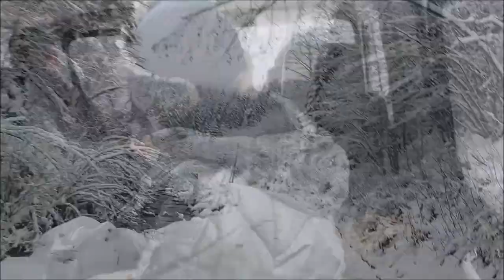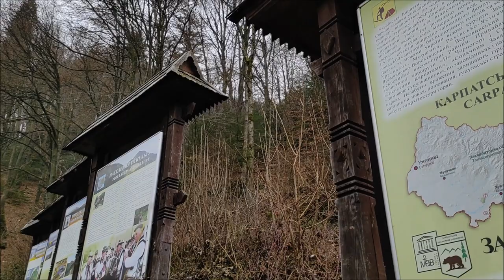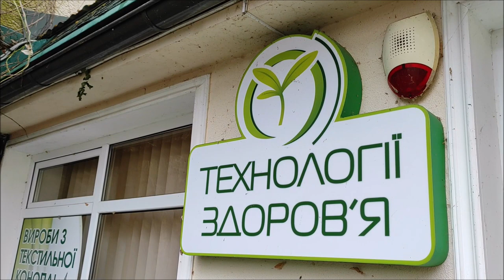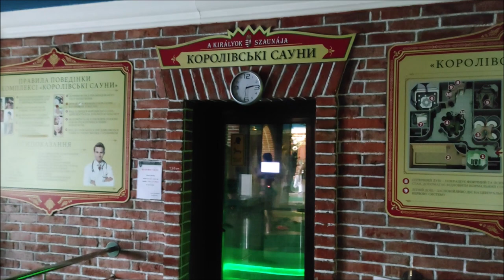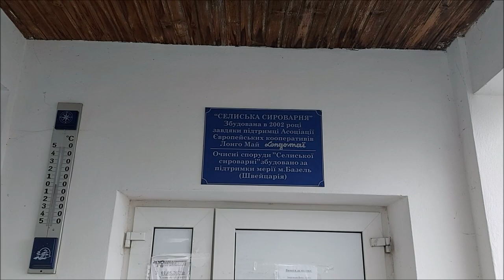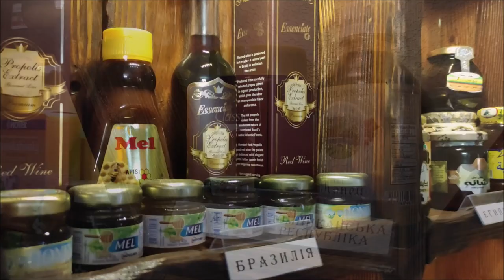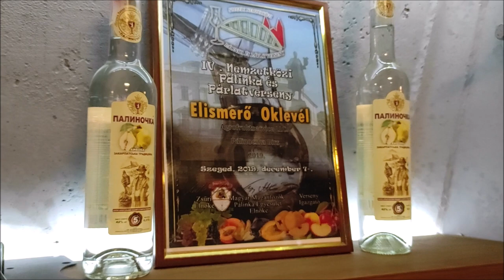Туристичне Закарпаття: фрірайд на Драгобраті, термали і дегустації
Чим приваблює туристів Закарпаття у зимовий сезон та що може запропонувати впродовж року.
Про це Укрінформ дізнавався під час триденного інформаційного туру, організованого за ініціативою Управління туризму та курортів Закарпатської облдержадміністрації в межах Програми розвитку туризму і курортів у Закарпатській області на 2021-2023 роки.